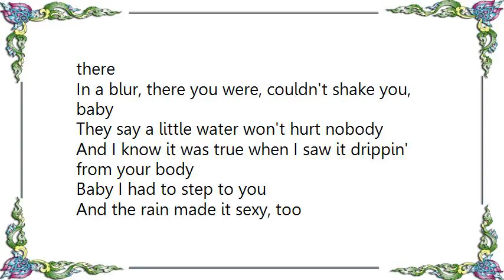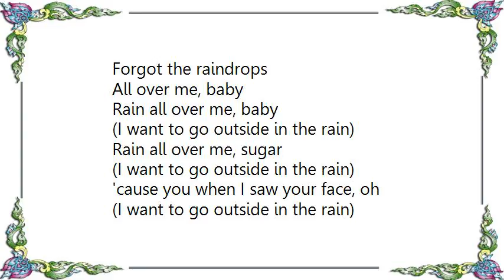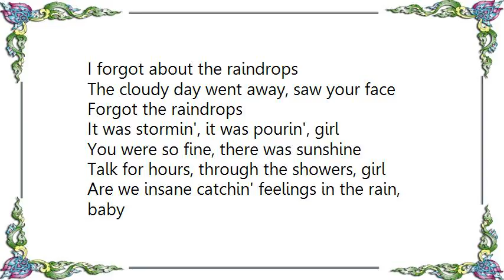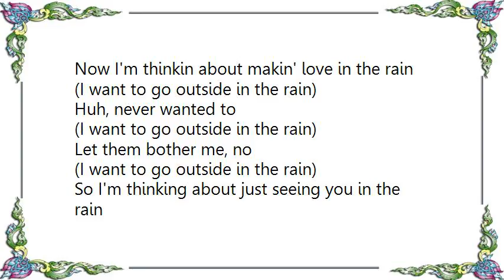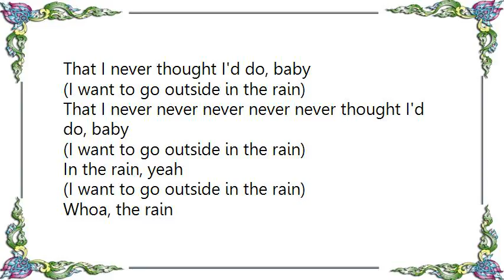Gerald Levert - Raindrops Lyrics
[Lyrics Gerald Levert - Raindrops]
Yeah yeah
Oh, yeah
Oh, oh
Yeah, yeah

Forcast was cloudy, the chance of showers
I had places to be, folks to see in about an hour
Out the door, starts to pour, gotta make it there
In a blur, there you were, couldn't shake you, baby

They say a little water won't hurt nobody
And I know it was true when I saw it drippin' from your body
Baby I had to step to you
And the rain made it sexy, too

I saw you, you saw me
I forgot about the raindrops
The cloudy day went away, saw your face
Forgot the raindrops

Love in the rain never appealed to me
But seeing you just brought a change in me
Just then and there, oh what a fantasy, baby
You soakin' wet and laying next to me

It was storming, it was pouring, girl
You were so fine, felt like sunshine
Talked for hours, through the showers, girl
Are we insane catchin' feelings in the rain, baby

Forgot the raindrops

All over me, baby
Rain all over me, baby
(I want to go outside in the rain)
Rain all over me, sugar
'cause you when I saw your face, oh
Forgot about the cloudy days
Raining on you babe, say

Forgot the raindrops

Forgot the raindrops

It was stormin', it was pourin', girl
You were so fine, there was sunshine
Talk for hours, through the showers, girl

Forgot the raindrops

Forgot the raindrops

Now I'm thinkin about makin' love in the rain
Huh, never wanted to
Let them bother me, no
So I'm thinking about just seeing you in the rain
Oh, yeah
Said I done think about holding you in the rain
Squeezing you in the rain
Doin' things in the rain
That I never thought I'd do, baby
That I never never never never never thought I'd do, baby
In the rain, yeah
Whoa, the rain
Aw, forgot about raindrops
Falling on my face
I want to go outside, go ouside